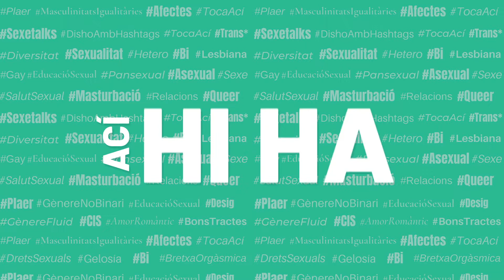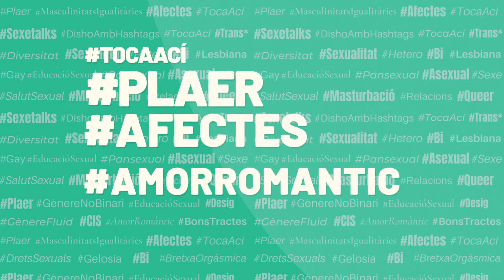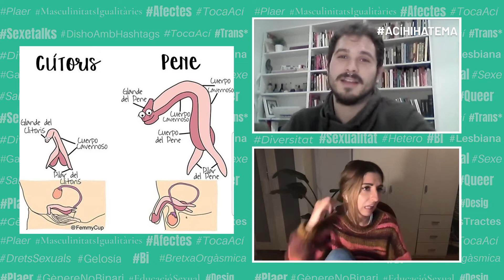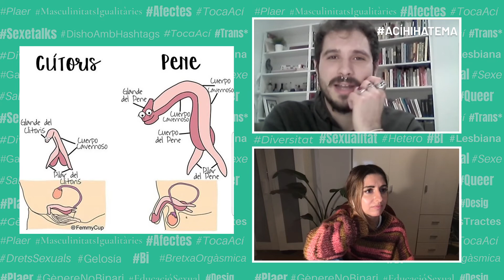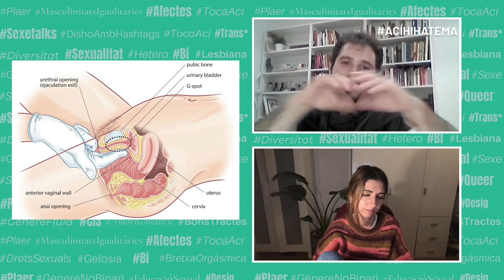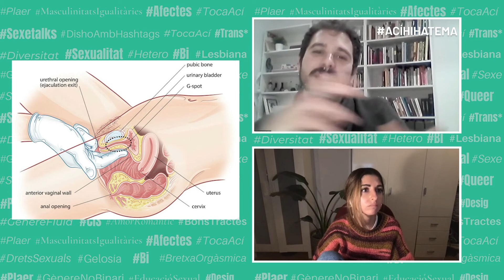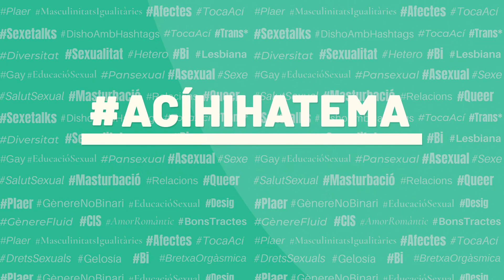Joguets sexuals en la joventut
Reflexionem sobre l´accés tan limitat que tenen la gent jove a jogueteria eròtica.